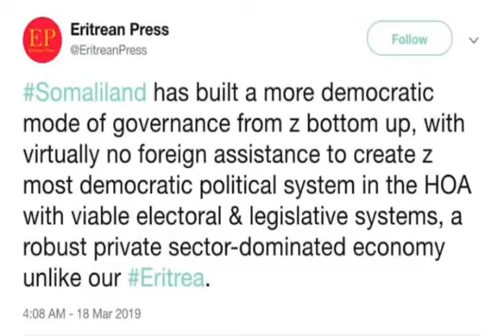XIDHIIDHKA ERITEREA & SOMALILAND WARBAHINTA CALAMKU MAXAY KA TIDHI/